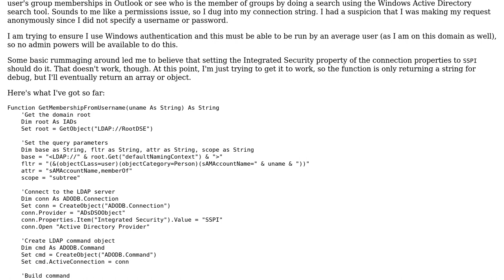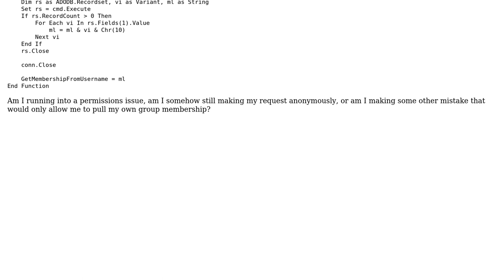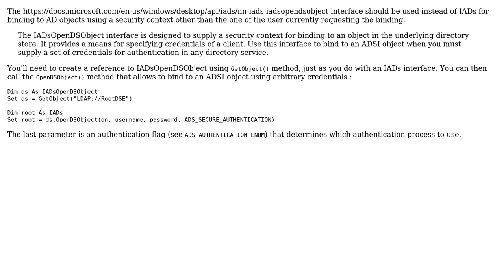Retrieving User Membership from Access VBA Using ADO to Perform LDAP Query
With thanks & praise to God, and with thanks to the many people who have made this project possible! You are responsible for your own actions.